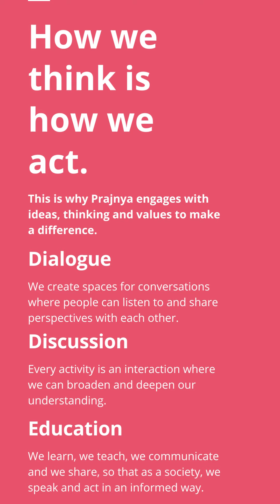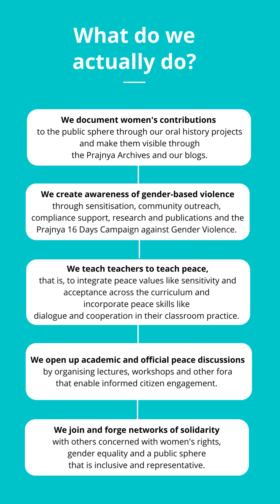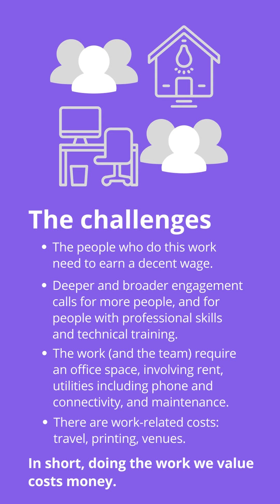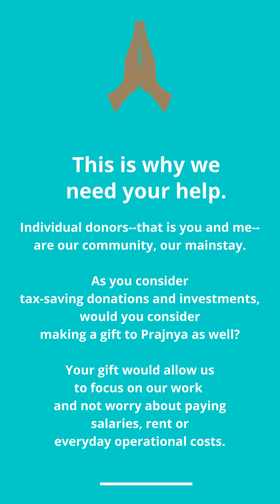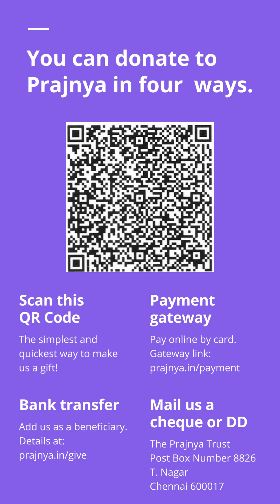Prajnya needs your support! 🙏🏾🙏🏾🙏🏾